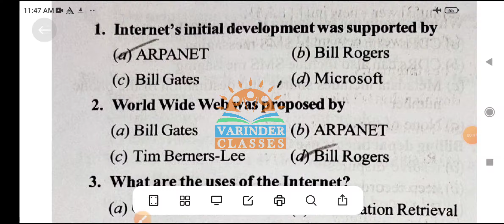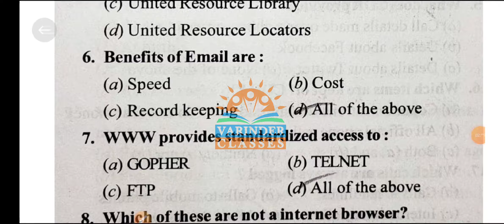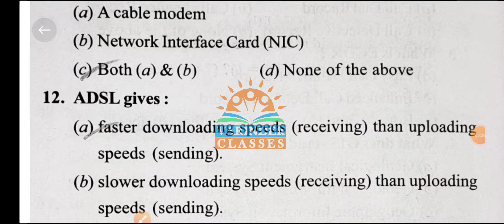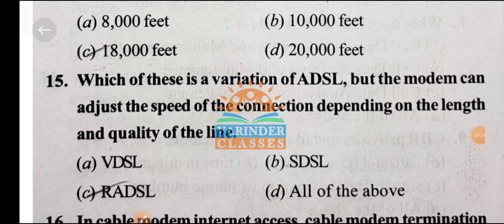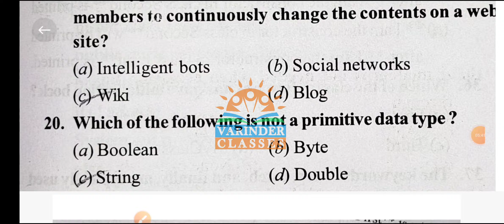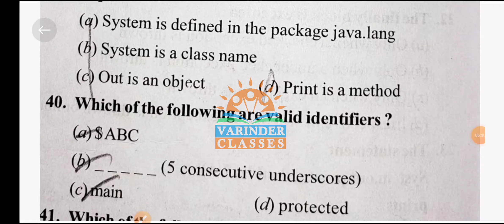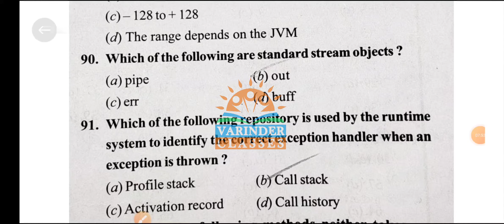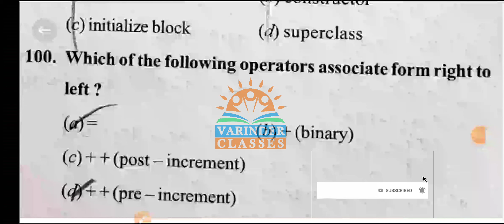Good news UGC NET Admit Card 2021,Computer MCQ for UGC NET SSC, govtjob 2021,